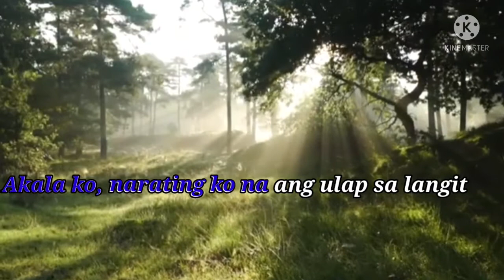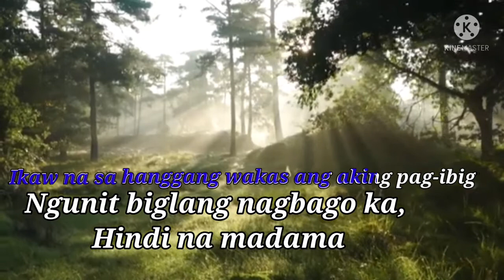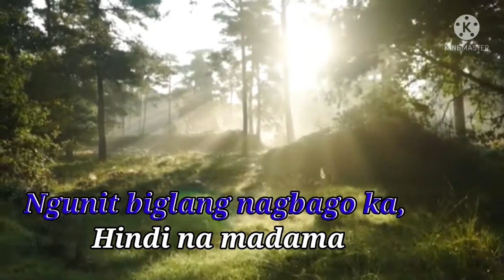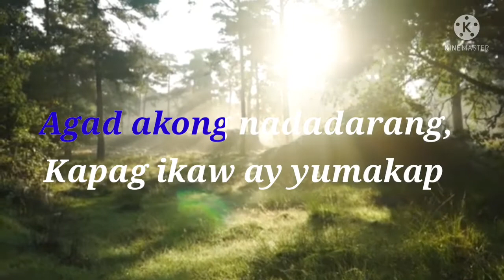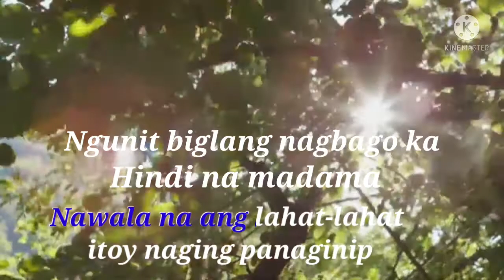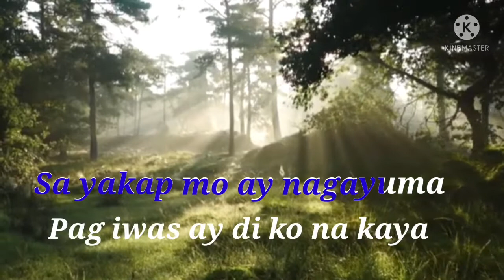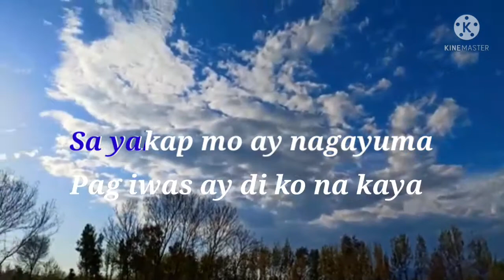Lason mong Halik song by Katrina Velarde videokaraoke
ctto
Lason mong halik by Katrina Velarde